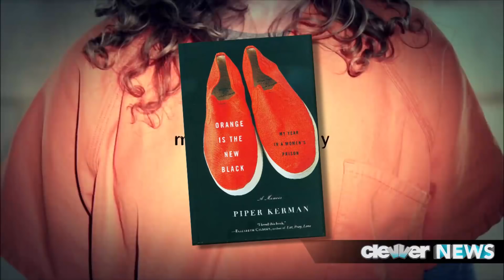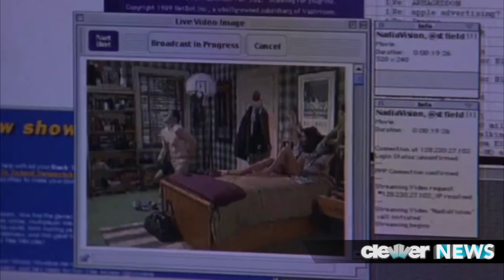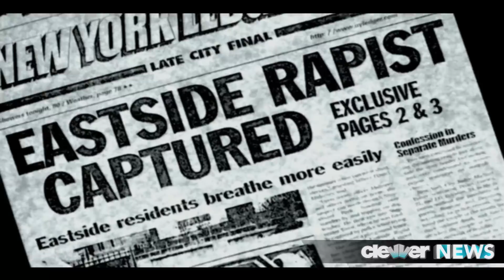16 Things You Didn't Know About Orange is the New Black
Orange is the New Black may or may not be one of the hottest TV shows out right now, not to mention the fact that it’s on Netflix totally makes it the perfect excuse to lay in bed and watch an entire season in one sitting, BUT there are some secrets behind the hit show that may surprise even the biggest fans. So without further ado, today we’re rounding up 16 things you didn’t know about the show and its perfect cast.